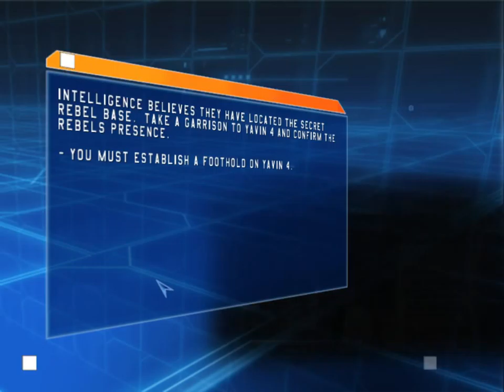Let's Play Star Wars Battlefront part 5